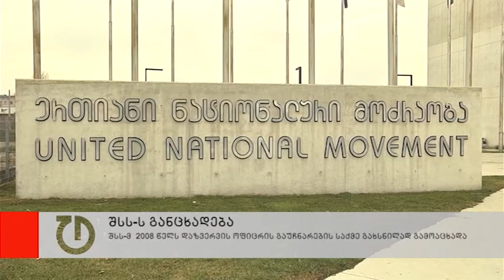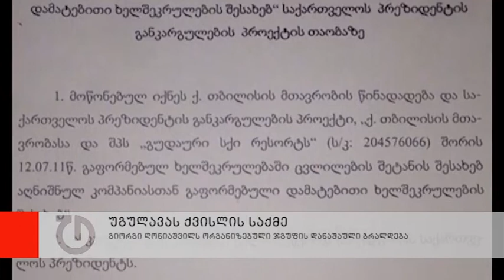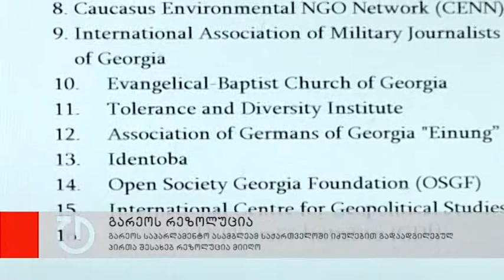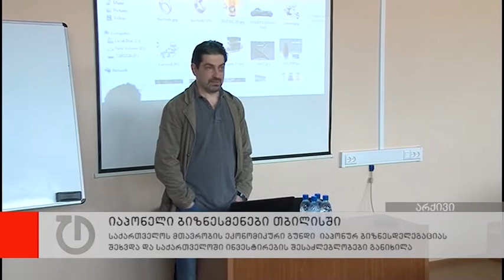ახალი ამბები: 5 ივნისი, 2014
-საოლქო საარჩევნო კომისიის თავმჯდომარის განკარგულებით, ნაციონალური მოძრაობის მარნეულის გამგებლობის კანდიდატი რეგისტრაციიდან მოიხსნა. პარტიის ლიდერებმა ეს გადაწყვეტილება ადგილზე გააპროტესტეს
-თბილისის საქალაქო სასამართლოში გიგი უგულავასთვის მერის უფლებამოსილების აღდგენის საკითხის განხილვა პროკურორების გამოუცხადებლობის გამო გადაიდო. მიზეზი ბრალდების წარმომადგენლების ბათუმში მივლინებით ყოფნაა
-შსს-მ 2008 წელს დაზვერვის ოფიცრის გაუჩნარების საქმე გახსნილად გამოაცხადა. გამოძიების ინფორმაციით, პაატა ქარდავას გაუჩინარება აფხაზეთის მთავარი სამმართველოს მაშინდელ უფროსს რომან შამათავას უკავშირდება
-69 ხმა 13-ის წინააღმდეგ - გაერო-მ საქართველოს მხარდამჭერი რეზოლუცია მიიღო. შარშანდელთან შედარებით, იძულებით გადაადგილებულ პირთა შესახებ რეზოლუციის მომხრეთა რაოდენობა 7 ხმით გაიზარდა, მოწინააღმდეგეთა კი 3-ით - შემცირდა
-საქართველოს NATO-ში გაწევრიანების პერსპექტივასთან დაკავშირებული საკითხები თვის  ბოლოს მინისტერიალზე განიხილება. ამის შესახებ ნატოს გენერალურმა მდივანმა ალიანსის თავდაცვის მინისტრების შეხვედრის შემდეგ განაცხადა
-G7-ის ლიდერებმა რუსეთს მოთხოვნები წაუყენეს და სანქციებით დაემუქრნენ.  ლიდერების განცხადებაში აღნიშნულია, რომ მოსკოვმა უნდა ითანამშრომლოს უკრაინის ახლადარჩეულ პრეზიდენტთან